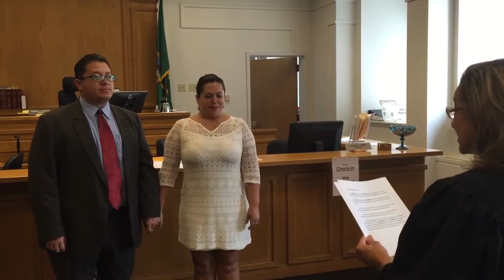Marriage of Ignacio & Nadia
Marriage ceremony in King County Court on 09/15/2015